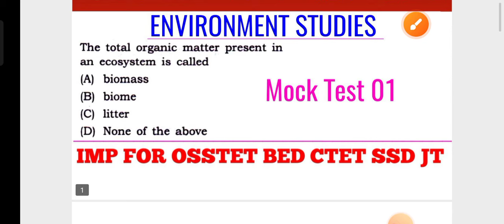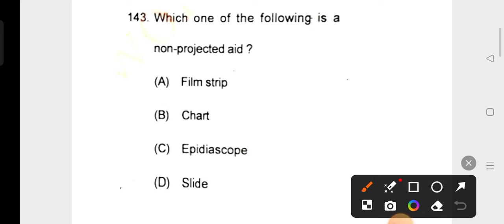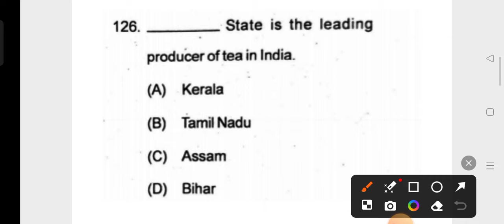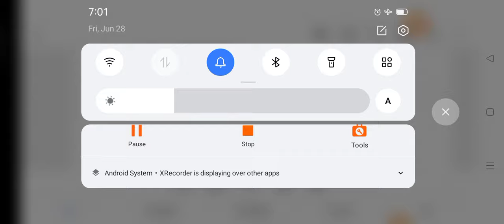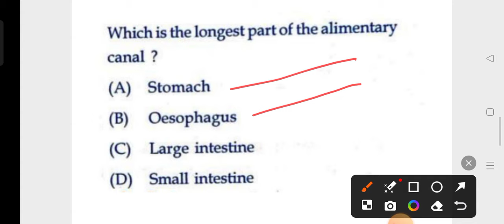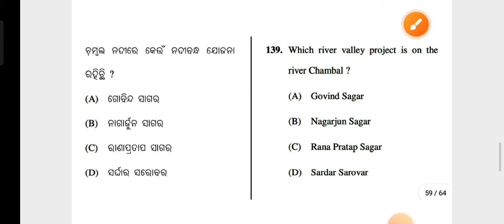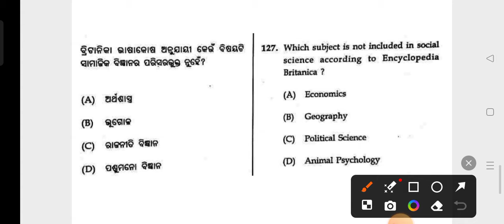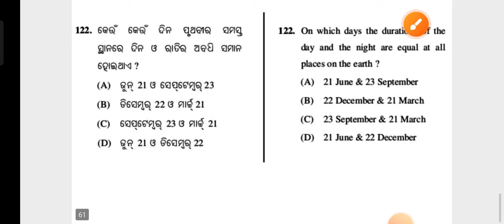Target OTET Exam 2024 !! Environmental Studies MCQs !! OTET Previous Years EVS MCQS !! IMP for CTET